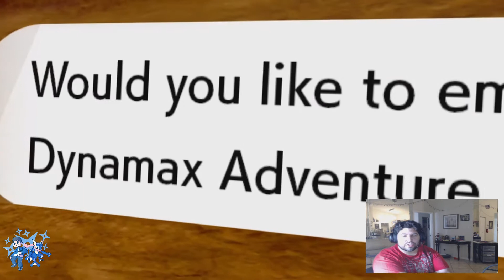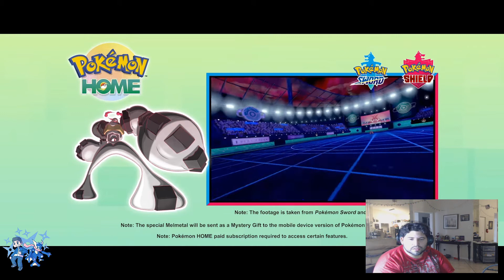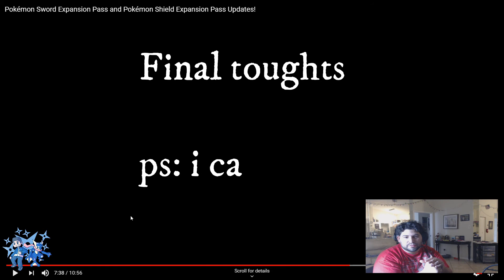Pokemon Sword and Shield: Crown Tundra news update.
sorry for the video and audio quality i been away for awhile now.

i promise to get better at it as i go.